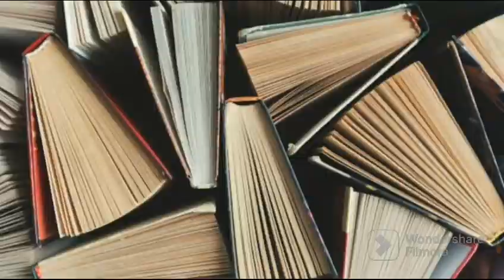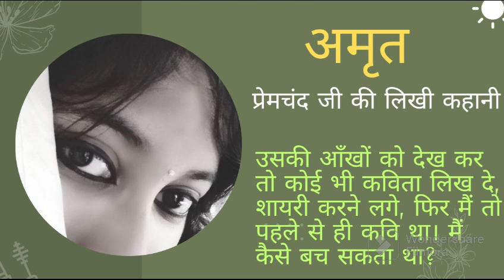अमृत- प्रेमचंद जी की लिखी कहानी। Amrit- Premchand @KathaSagar2.0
कहानी पसंद आये तो अपने विचार मुझसे comments के रूप में साझा अवश्य कीजियेगा और इसे अपने दोस्तों और जानकारों में शेयर भी कीजियेगा।

आशा करती हूँ आपको इस कहानी का वाचन पसंद ज़रूर आएगा। मुझे अपने comments के द्वारा बताइयेगा ज़रूर की आपकी इस कहानी के बारे में क्या राय है।

Manju